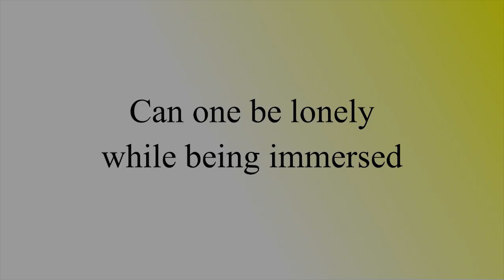Live with your loneliness, live with your disgust || Acharya Prashant (2016)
Video Information:
Shabdyoga Satsang, 19.7.17, Advait Bodhsthal, Greater Noida, India

Context:
~ How to get rid from lonliness?
~ How to live alone?
~ How to live life in solitude?